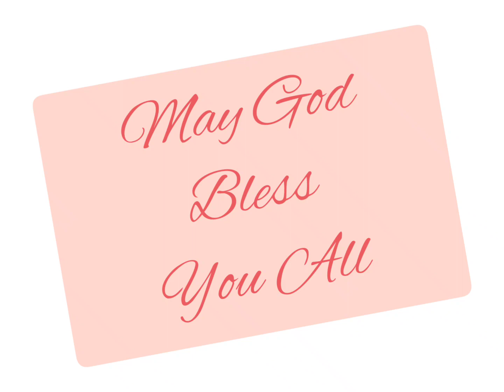होशे 7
Hosea 7 read in Hindi. Listen and be blessed.
URL: InShot